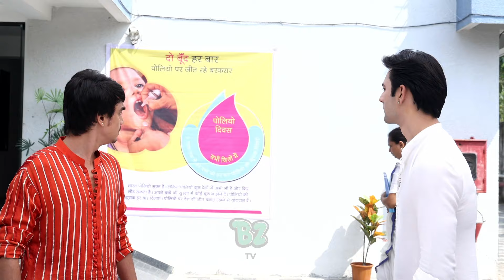Anurag के सामने आया Rajesh का सच, Durga को वापस जाने के लिए किया मना! | On Location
Anurag के सामने आया Rajesh का सच, Durga को वापस जाने के लिए किया मना! | On Location | Durga | COLOURS